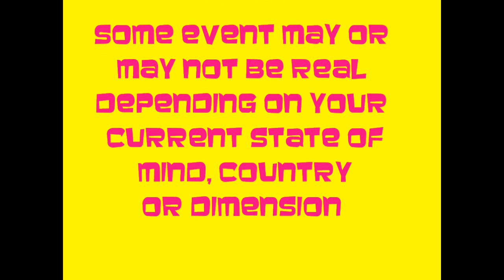Faymoose Digital art.wmv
Some of my digital work .